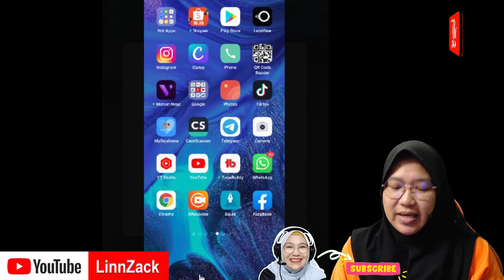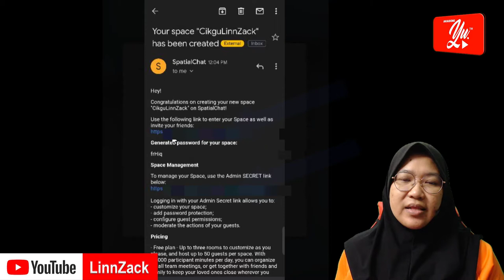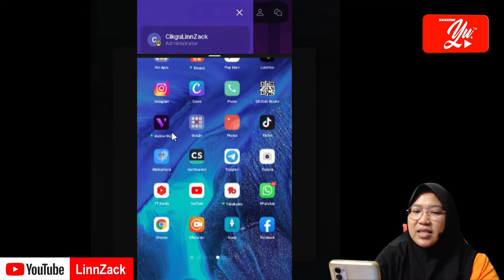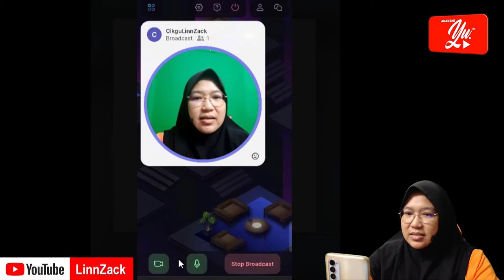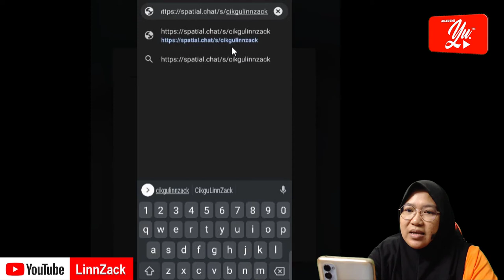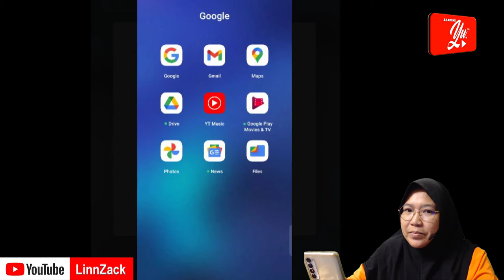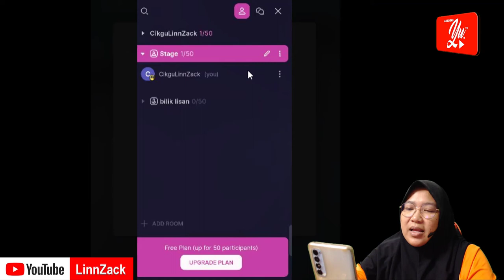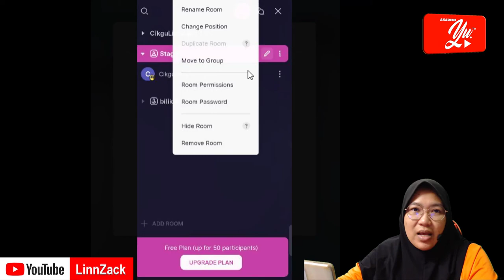SPATIALCHAT | CARA GUNA SPATIALCHAT DI SMARTPHONE ANDROID ANDA | VIRTUAL SPACE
SPATIALCHAT
CARA GUNA SPATIALCHAT DI SMARTPHONE ANDROID ANDA
VIRTUAL SPACE